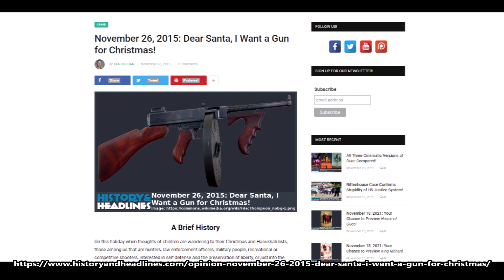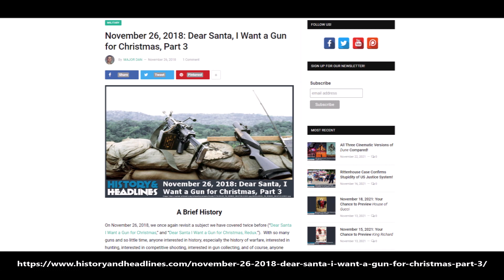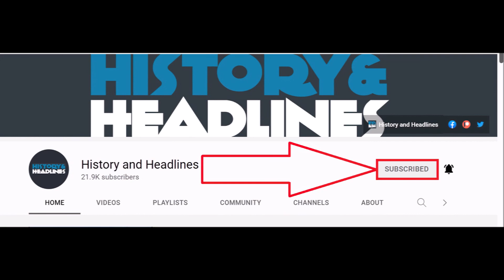This Day in History on November 26th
To learn more about each of the events mentioned in today’s video, please visit the category for today’s day on our